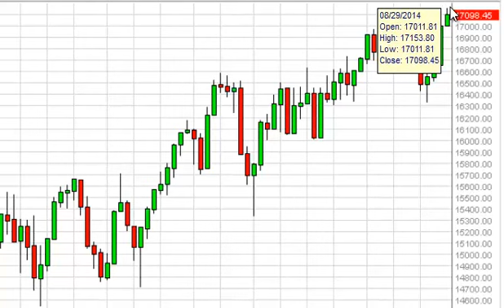Dow Jones 30 Week Forecast for the week of September 1, 2014, Technical Analysis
- September 1, 2014 index weekly technical analysis for the Dow Jones 30 INDEX. Find more information about Forex and Commodities News Technical Analysis Fundamental Analysis and Brokers on FX Empire